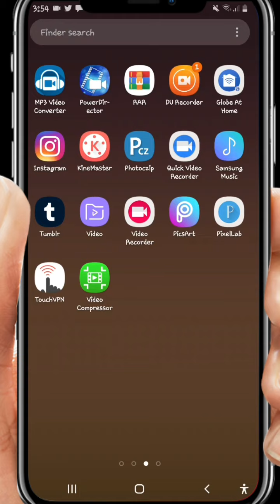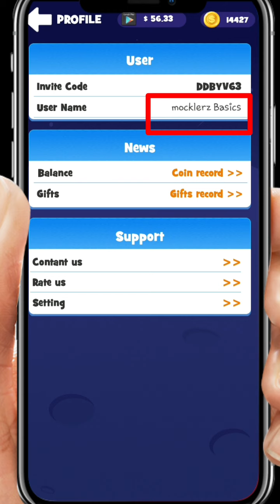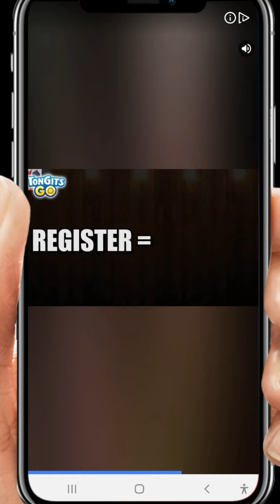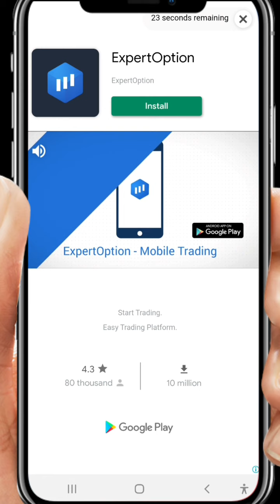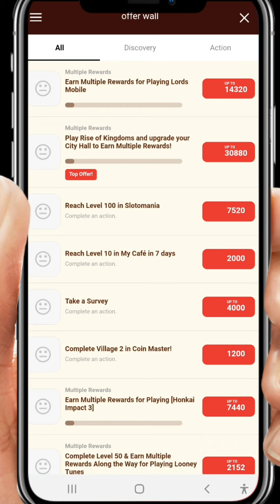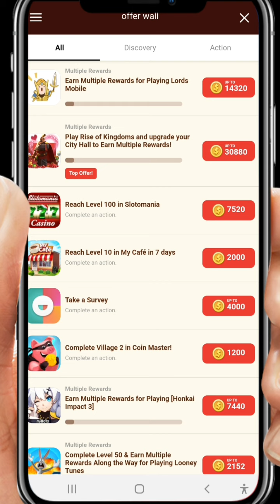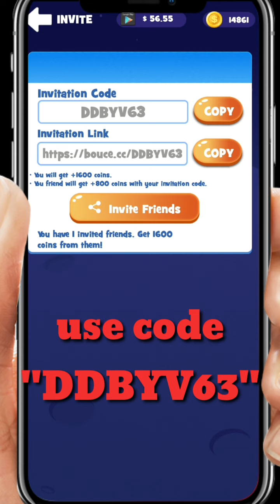Gusto nyu ba kumita ng pera habang nag lalaro? || mag download na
My Invite Code is j7ya6f

Hi, you can get P50 worth of freebies for you to buy load, pay bills and more on the GCash app!

i am promoting here my Home Town.